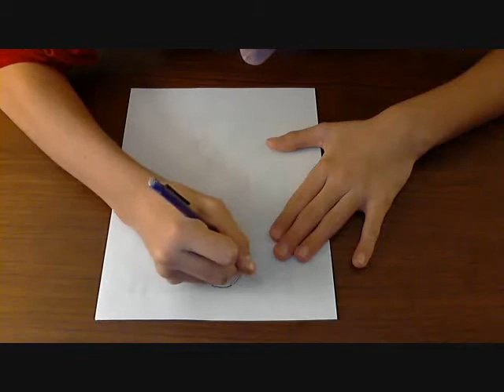Drawing steven jackson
me drawing steven jackson